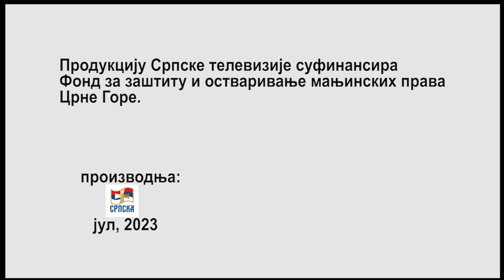Академска трибина - Драгослав Бокан: "Или Његош или Тито"